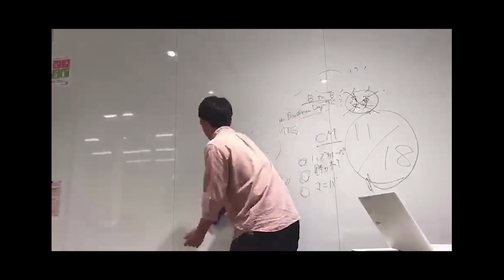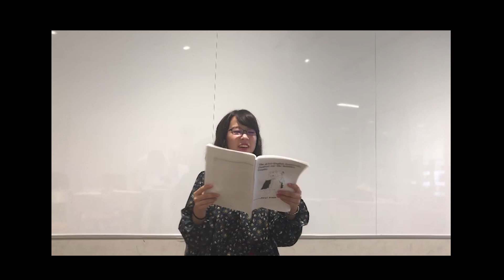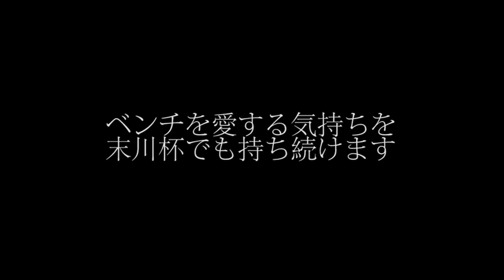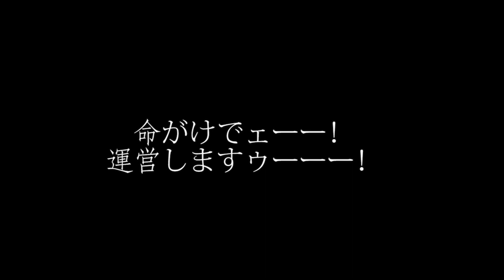Suekawa Trophy 61st Commercial_Summarize